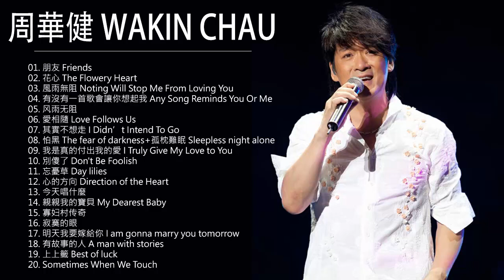周華健 Wakin 2021 || 周华健歌曲大全 || 周华健新歌 周华健的歌曲 || 周华健歌曲大全100首